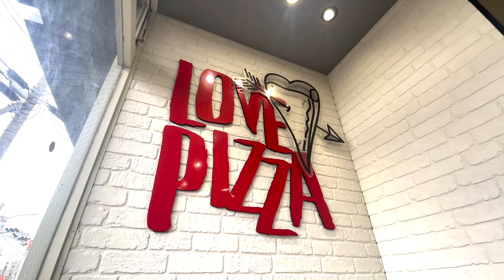ESSA SORVETERIA DO JAPÃO NUNCA DECEPCIONA (31 BR)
Nesse video experimento os outros 3 sabores do melas do pizza hut. E também provo de uma novidade incrível do Baskin Robbins, uma sorveteria bem famosa no Japão. UM SORVETE DE KITKAT!!